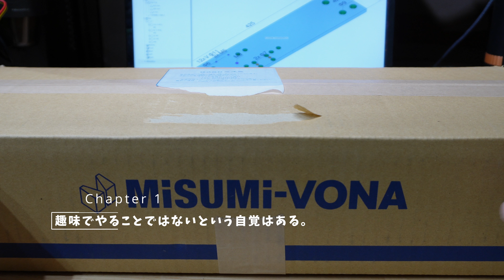Vlog#163 CNC強化パーツが届いたので組み込み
以前、ミスミのオンライン試作サービスmeviyにお願いしたCNC強化パーツが届きました。
今回はその雑感と組み込みのイメージの話です。
個人的には多少割高な気はしましたが、通販の感覚で使えるいいサービスだなと思いました。

▶チャプタリスト
00:00 Chapter0 meviyの加工品が届いた！
00:20 Chapter1 趣味でやることではないという自覚はある。
01:05 Chapter2 サービスと梱包のギャップよ。
02:45 Chapter3 今回はサイドパネルの加工だけ。

古物商用のサイトも晒しておきます。

中華系CNCの取り扱いやFusion360の設定方法はこちらのプレイリストからどうぞ。

板金加工・切削加工の即時見積もり| meviy(メビー) | ミスミ